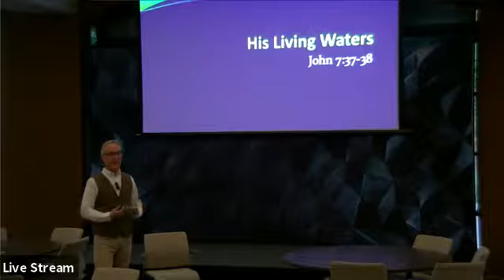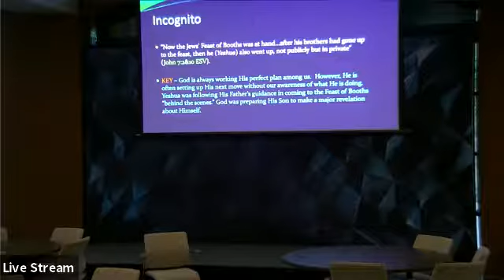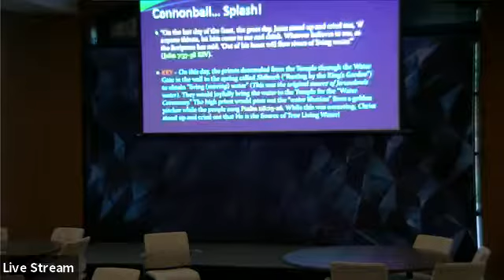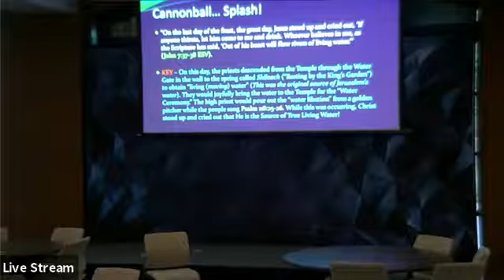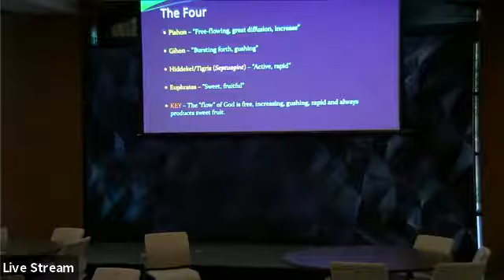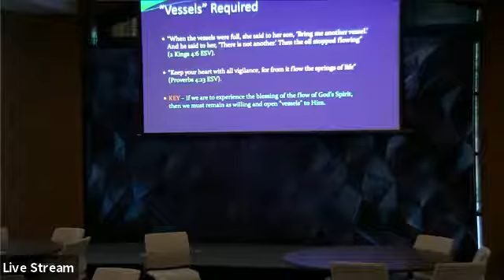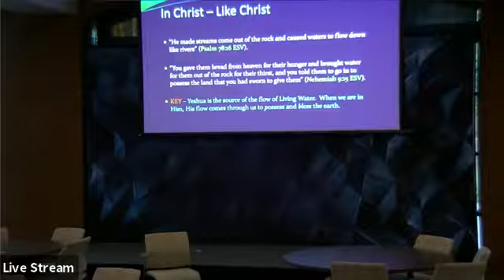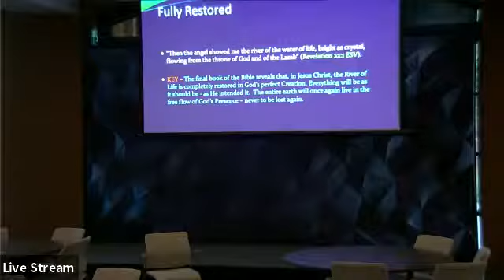His Living Waters - Marcus Murphy